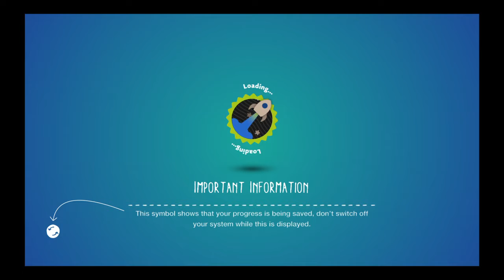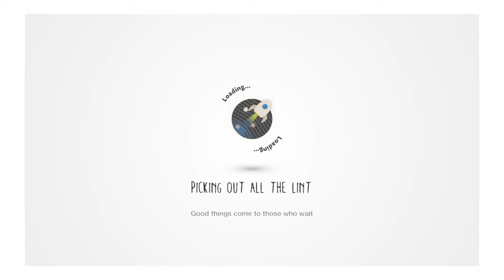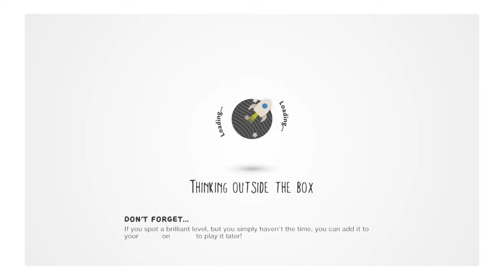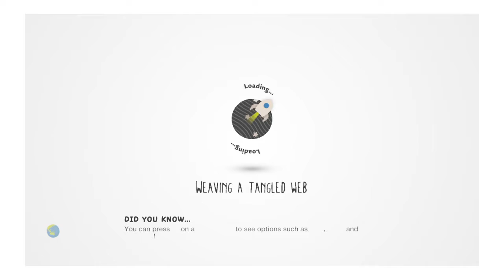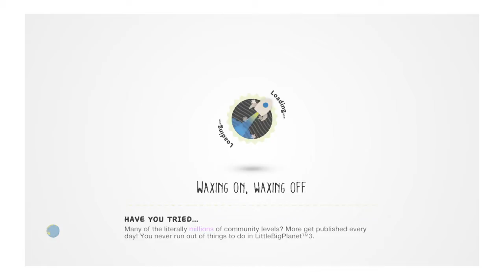Littlebigplanet 3 part 1